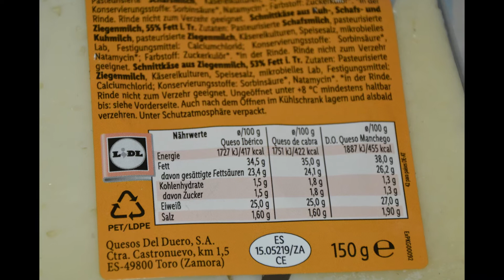Unter der Lupe: Sol & Mar Tapas de queso Käse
In diesem Video kurz unter die Lupe genommen die geöffnete Tapas de queso von Sol & Mar.